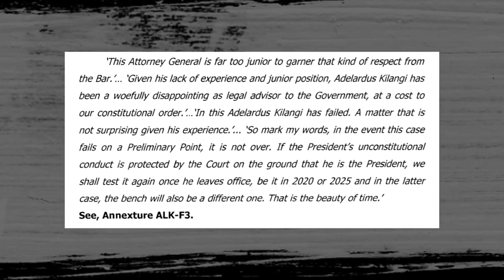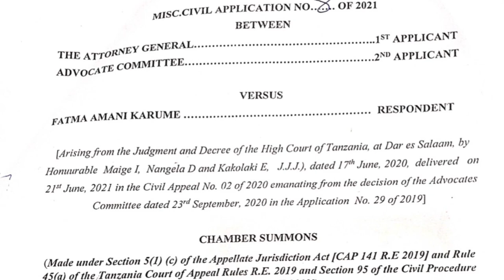Fatma Karume, the woman who dared to challenge late President John Magufuli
She is Tanganyika Law Society first female President, she is Fatma Karume.